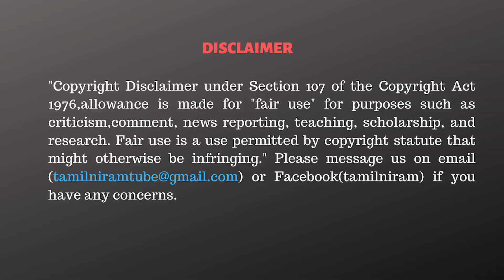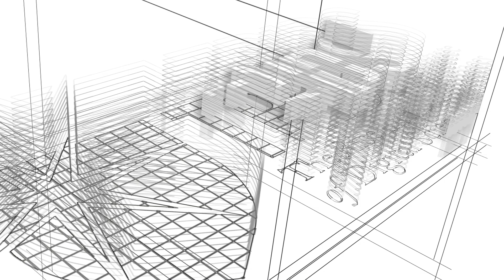காலியாவார் எடப்பாடி! கதையை முடிப்பார் OPS - நாஞ்சில் சம்பத்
1. Data Science & Business Analytics
2. Full Stack Web Development
3. Cloud Computing with AWS and DevOps

CAST:
Cameraman      -Subramani,Joswa
Editor                  -Raja